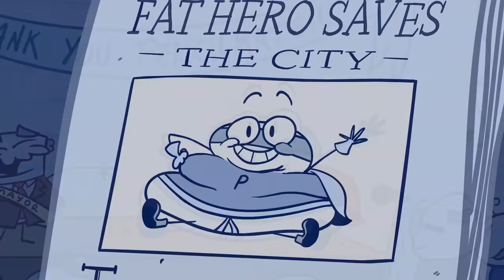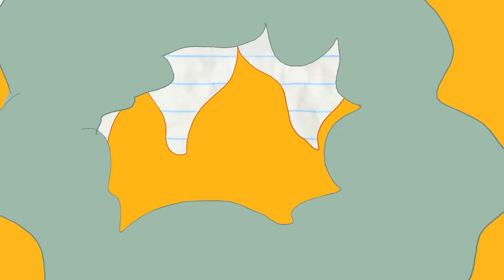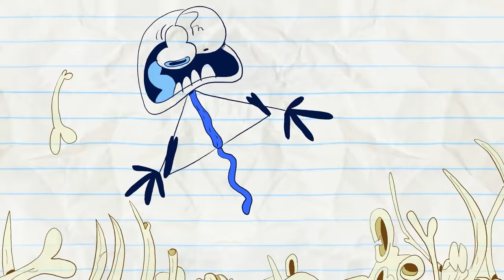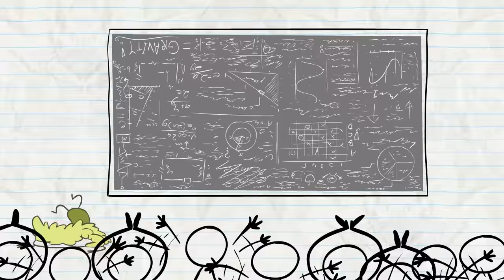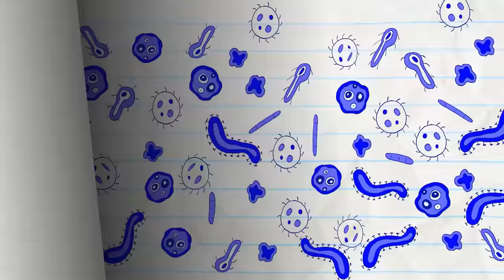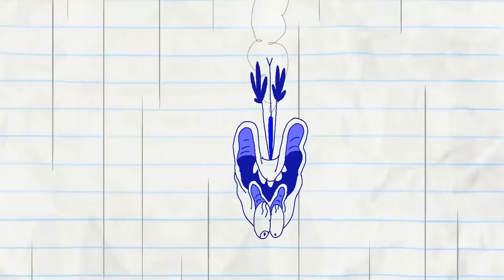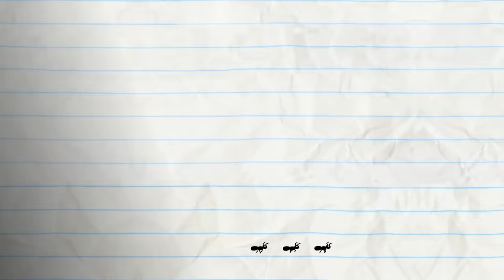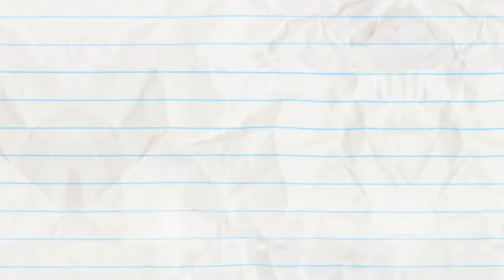"I'm So Printy" | Pencilmation Cartoons!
Mini Mate that's too much paper!

Episodes in this compilation:

0:00 - I'M SO PRINTY

2:16 - BLUE COLLAR CLIMB

5:16 - LOWER THE HEALTHBAR

8:05 - BEEN THERE SUN THAT!

10:54 - REBORN THIS WAY

14:48 - PAST, PRESIDENT AND FUTURE

16:58 - TOAST BUSTER

18:49 - HELLEVATOR

20:21 - ZEST IN SHOW

22:54 - GINGERBREADY OR NOT

25:59 - BAD WILL HUNTING

28:33 - STRIFE ON MARS

30:00 - CATCH ME IF YOU CANNON

32:17 - SWEET GENES

34:37 - DRAGON AND ON AND ON

37:06 - YOU DRIVE ME CRAYON

38:51 - JOINED AT THE HIPPIE

41:12 - SNOW AND TELL

44:15 - A WHOLE NEWTON WORLD

47:05 - PANCAKE'S LABYRINTH

49:15 - SICK FLICK

51:35 - COUCH SURFING

53:21 - ANT MISBEHAVIN’

54:46 - ALL EARS

56:26 - THE LAMP CHAMP

57:45 - NEVER A DOLL MOMENT